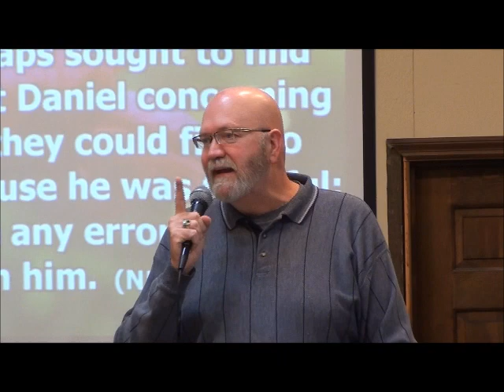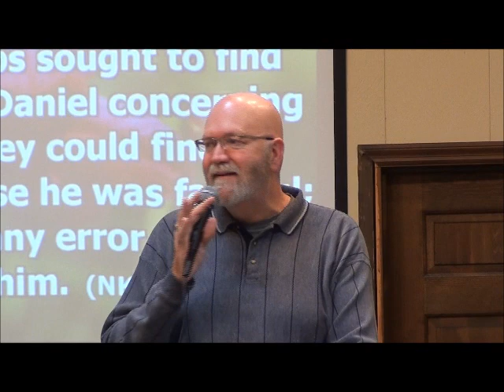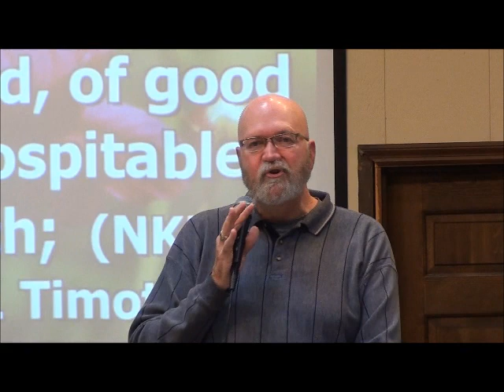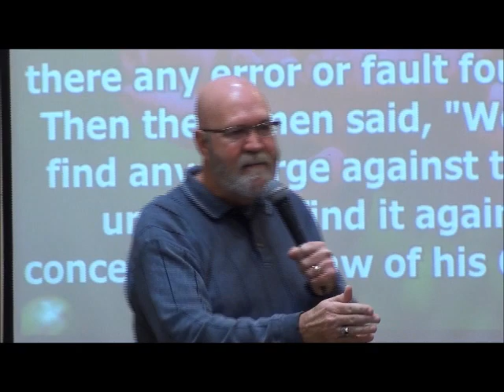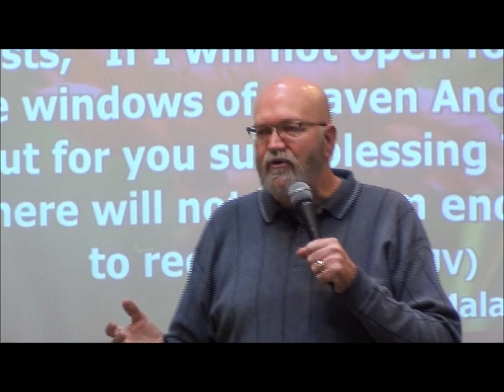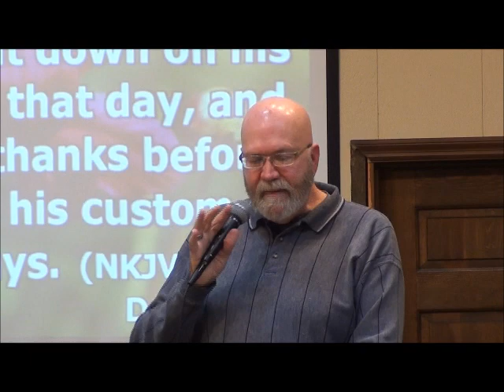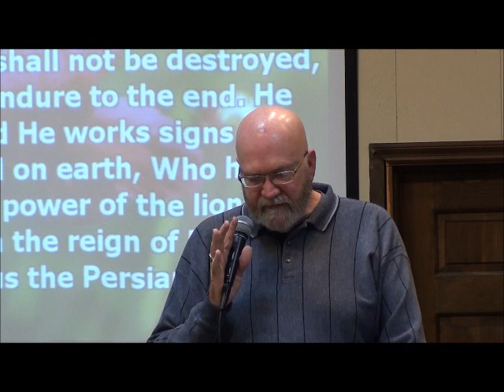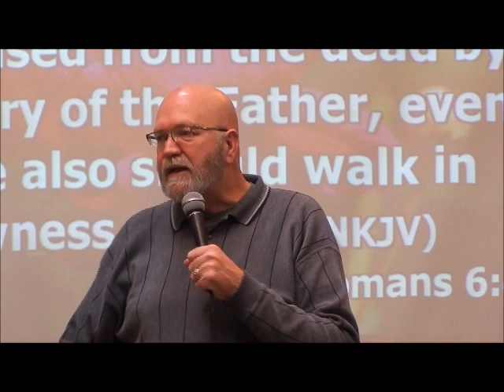Crosswalk Fellowship Church 12 28 14